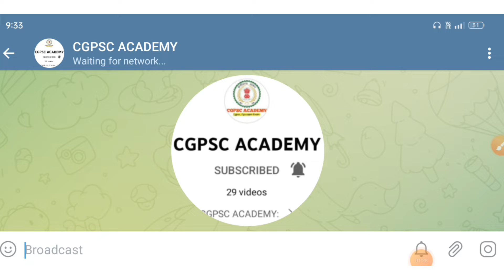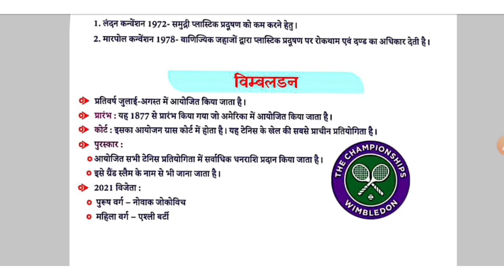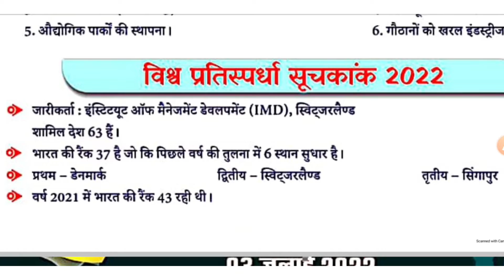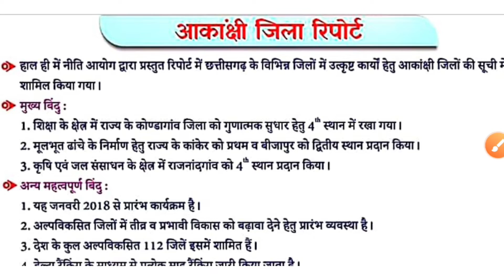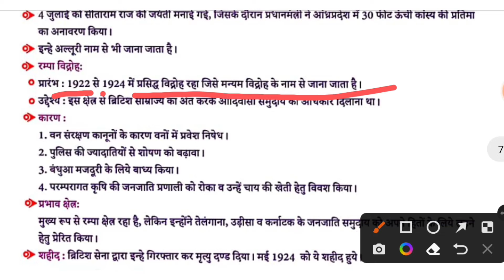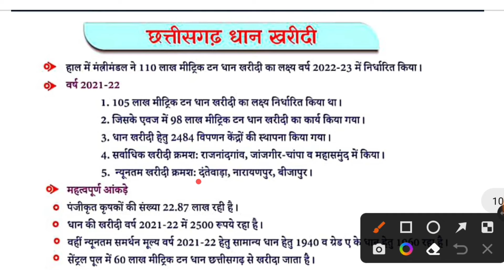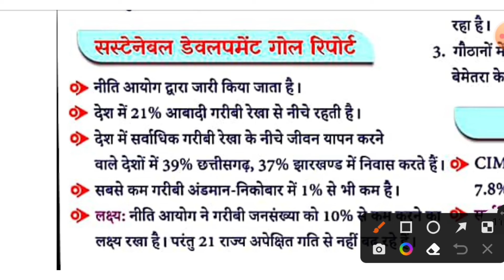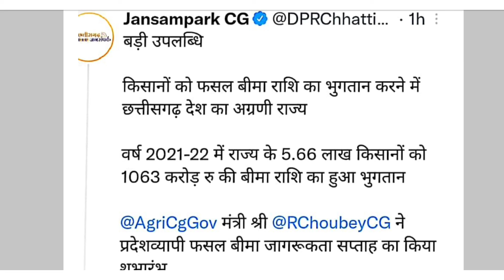Chhattisgarh Current Affairs | 02July - 08july 2022 | cgpsc,cgvyapm,cg police si & cg compitive Exam